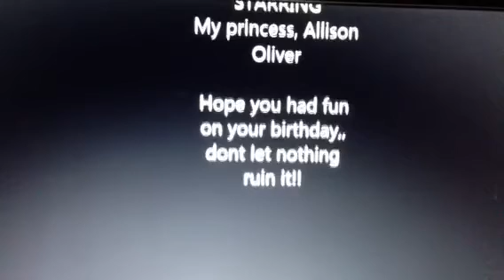Happy Bday Alli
To my pain in the tear daughter, I love you :)